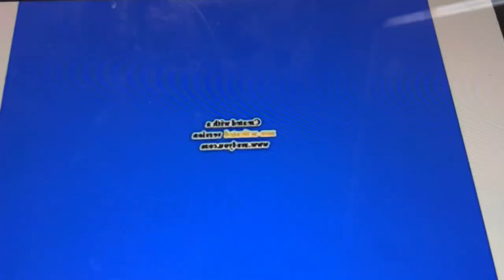(NEW EFFECT) Noggin And Nick Jr Logo Collection In IFOE Effect In G Major 16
A.K.A The Audio Of Bliss Major Sounds Like B Major 2 And Green Lowers
G Major 16+IFOE Effect=G IFOE Effect Major 16